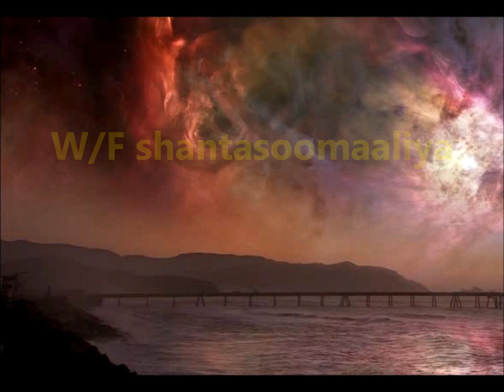Tabliiq muxaadaro cajiib ah SHeekh Xuseen Cali Jabuuti Warfidiyiyeenka shantasoomaaliya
Tabliiq muxaadaro cajiib ah SHeekh Xuseen Cali Jabuuti farsamadii Warfidiyiyeenka shantasoomaaliya